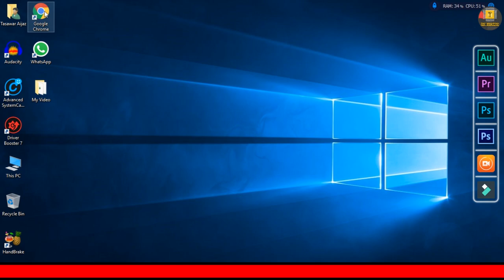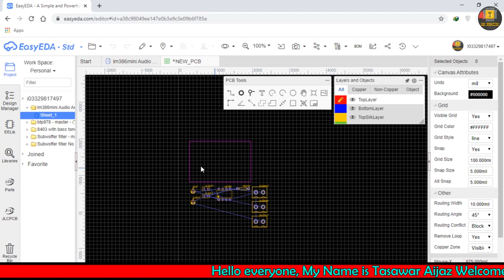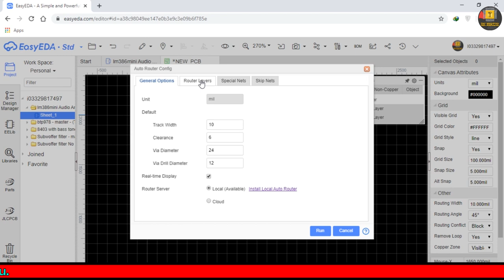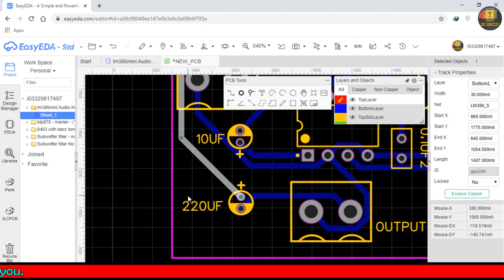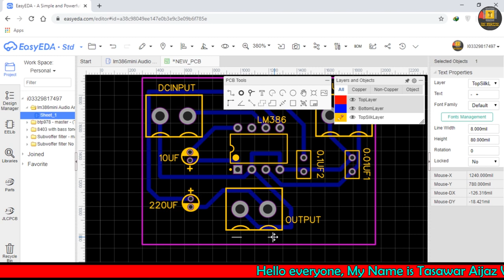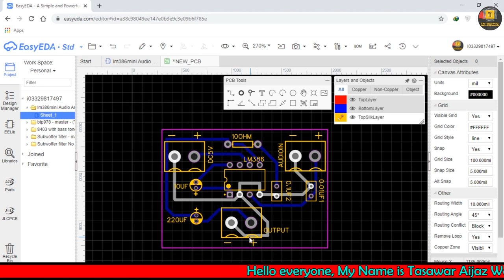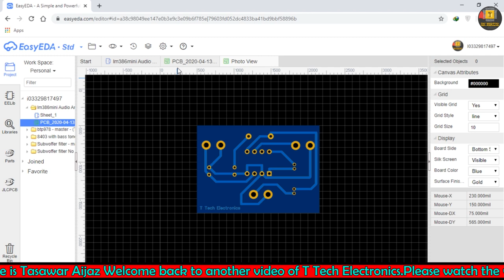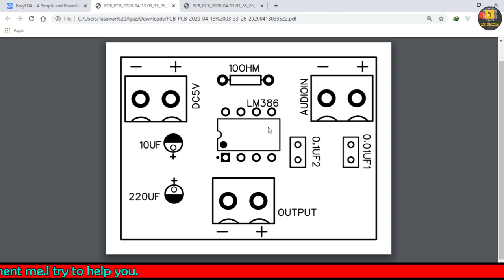How to convert schemetic diagram into pcb layout step 2 of circuit making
Hello everyone, My Name is Tasawar Aijaz Welcome back to another video of T Tech Electronics.

In this video i am try to telling you about how to make pcb layout in easy eda software or how to convert schemetic into PCB
Please watch the video till the end.I hope that you are successfully understand.If you dosen't understand, please comment me.I try to help you.
Thanks for checking this description.